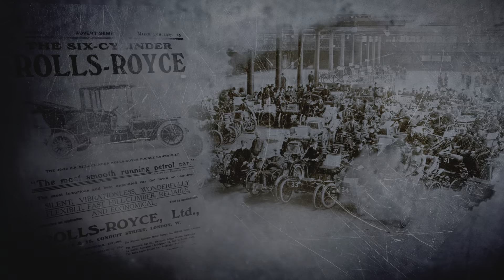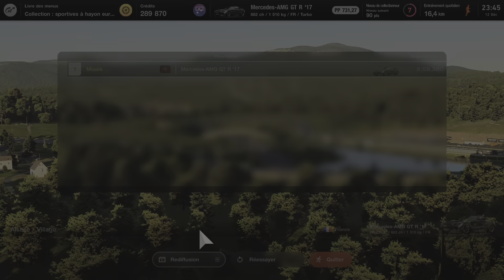Gran Turismo 7_20231212234525